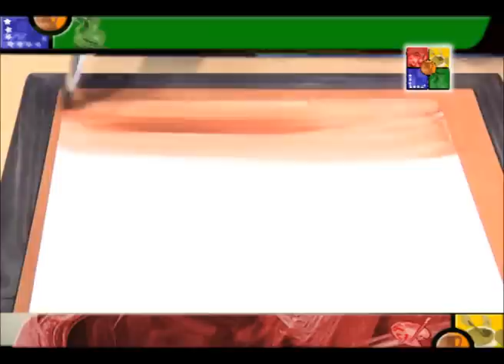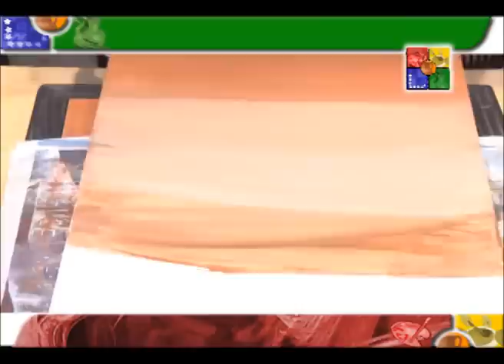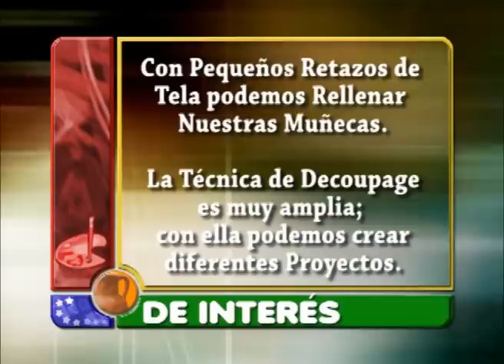PUNTILLISMO AFRICANA - MANOS CREATIVAS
DISFRUTALO POR TIC TELEVISIÓN, Por sus Redes INTERCABLE CANAL 4, NETUNO CANAL 3 EN VALENCIA Y CANAL 134 EN NAGUANAGUA Y CABLECENTRO CANAL 3 de Lunes A Viernes a las 5:30pm